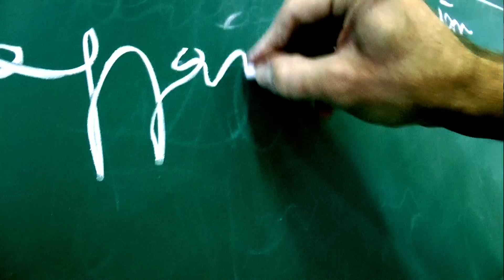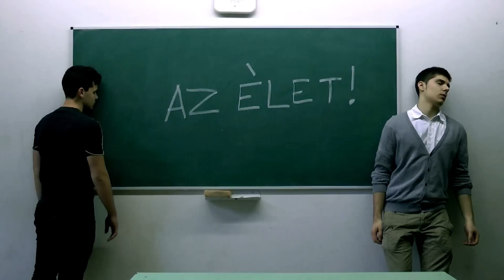Garay Reklámfilm 2012